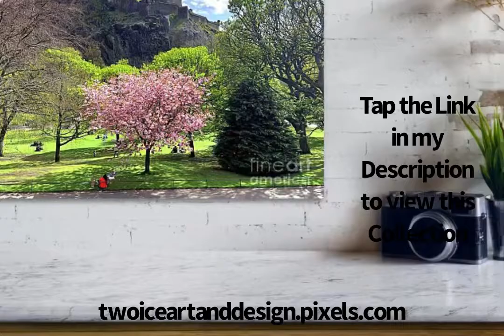Edinburgh Castle Photography for Sale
Edinburgh Castle is located in Scotland’s Capital City of the same name. Edinburgh castle’s beginnings date back to around 600 hundred A.D.

Edinburgh Castle is one of Scotland’s most popular tourist attractions and if you have visited my beautiful city you will have at least walked around the beautiful esplanade  that welcomes you at the top of the Castlhill.

These images of the iconic Edinburgh Castle are mostly of the North facing side that i viewed from Princes Street Gardens West. These views of Edinburgh Castle is the back drop to the yearly Edinburgh Firework display’s which happen not only at hogmanay, but also at the end of the August Festival season.

This view of Edinburgh Castle is a must see when visiting Edinburgh and if you happen to be here when the fireworks are on then it too is worth a look.

There are various sizes up to 40” inches (longest side) available and come in most print styles like Canvas, Metal, Framed, Tapestry, Wood, Acrylic and Art prints are also available if you’d prefer to frame yourself etc.

Thanks for looking, feel free to browse and also check out more of Edinburgh by checking out my two Edinburgh and Beyond Collections.

30 day money back guarantee on all purchases and the watermark you may see will not show on any purchases.

Thanks again for looking and just to let you know my wall art is fulfilled by Fine Art America who offer a 30 day money back guarantee and the watermark will not show on any purchases.

All of my Wall Art and other products are fulfilled mainly in the USA, but my Canvas, Metal, Wood and Art Prints, Fridge Magnets, iPhone Cases and Greeting Cards are also fulfilled here in the UK. See fulfilment info at the top and bottom of any  page on my website.

If you are seeing a different currency from your countries, you can change currency and location at the bottom of any page on my website.